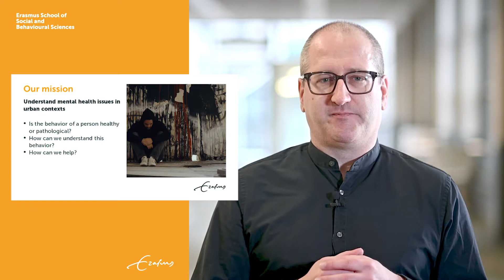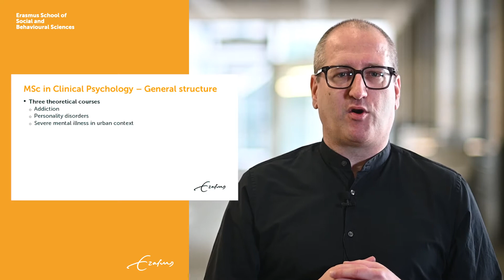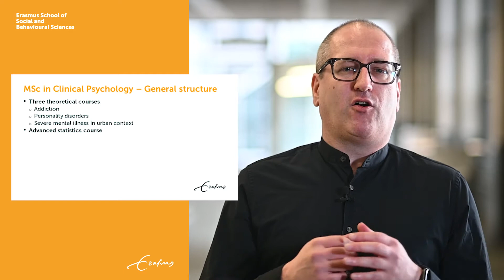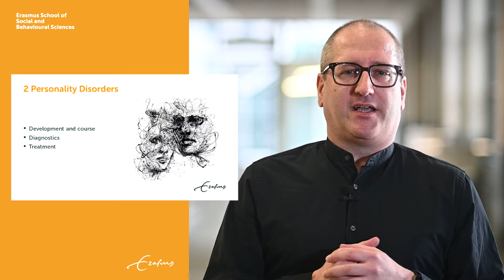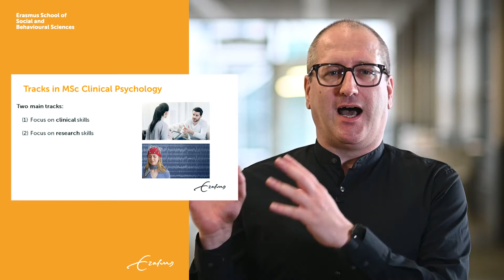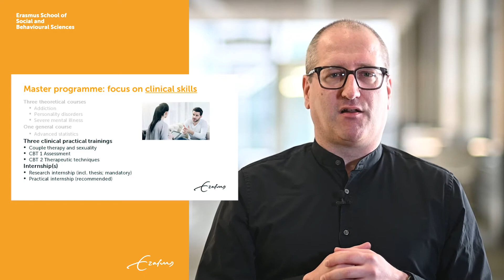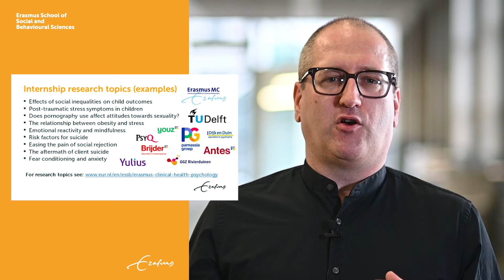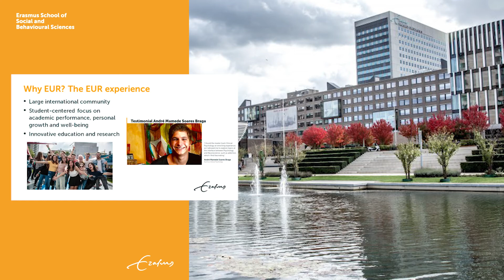Clinical Psychology - Master in Psychology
This master track focuses on psychopathology within adults, with the scientific approach as a central element.

Erasmus School of Social and Behavioural Sciences
Erasmus University Rotterdam